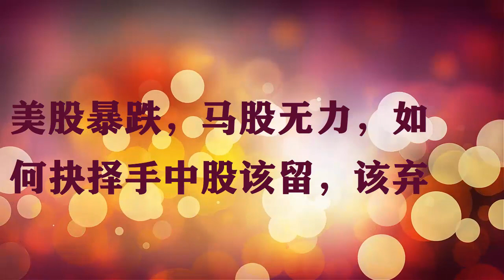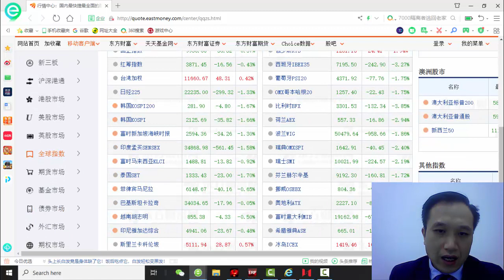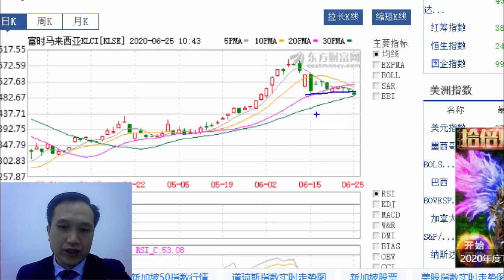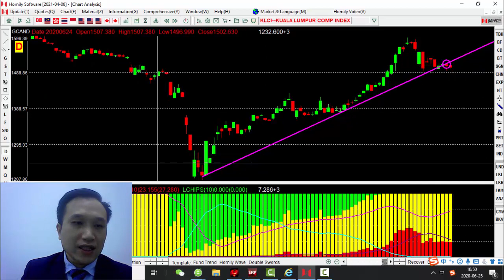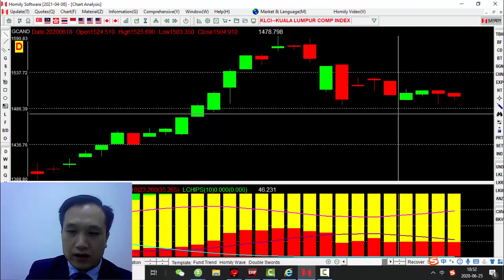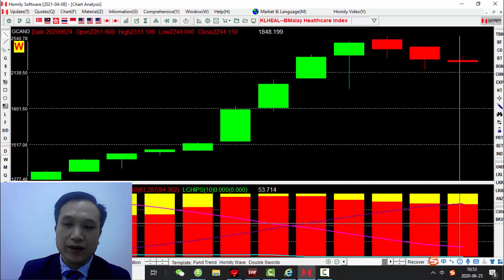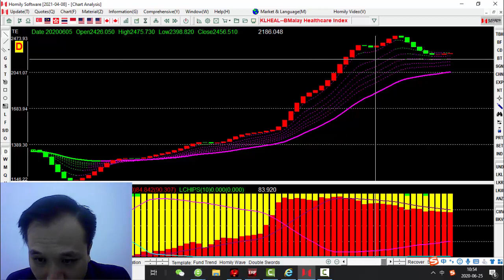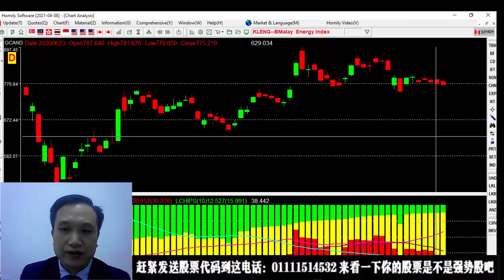早盘解析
美股暴跌，马股无力
这是要进熊市了吗
手套医疗如何处理